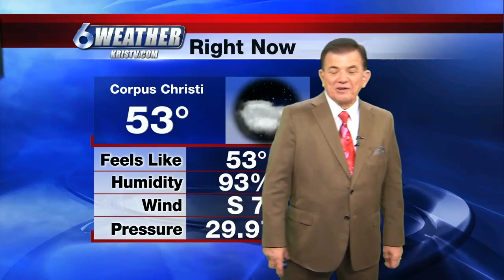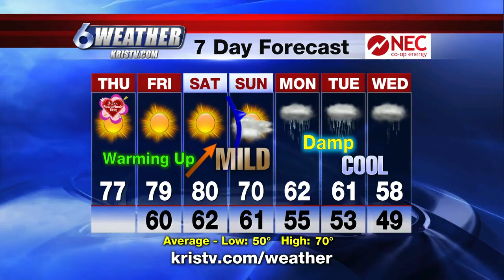Enjoy the Sun, Rain Returns Next Week